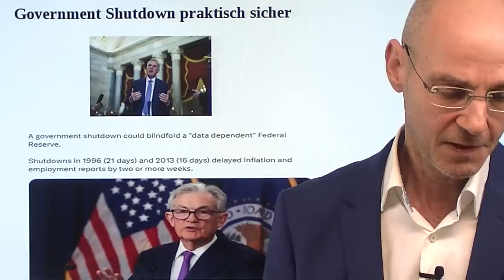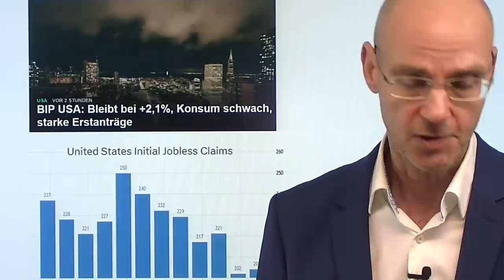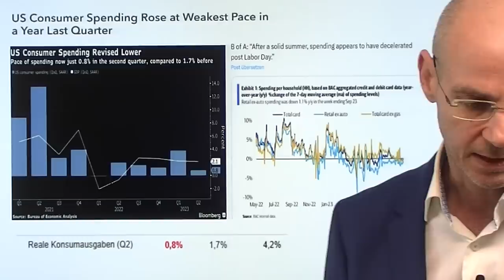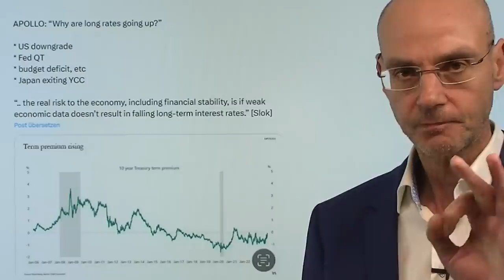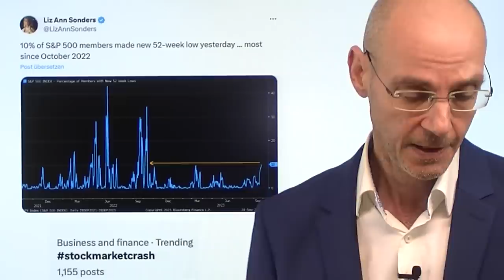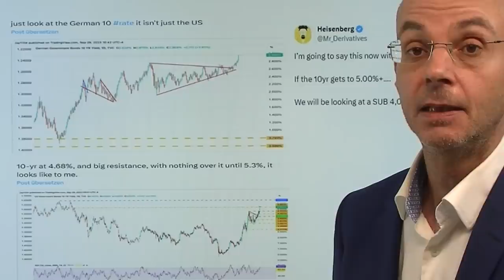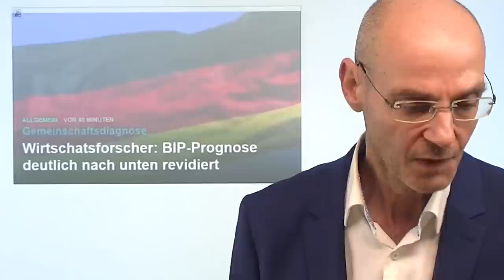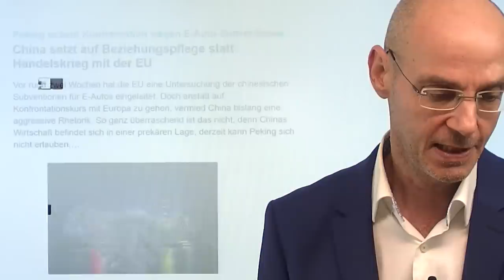Government shutdown fast sicher - nicht nur für die Fed ein Problem! Marktgeflüster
Hinweise aus Video:

1. Russland-Ölpreis Urals dramatisch höher als die Sanktionsgrenze

2. China setzt auf Beziehungspflege statt Handelskrieg mit der EU

Der government shutdown in den USA ist fast sicher - und das wird nicht nur für die US-Notenbank Fed ein Problem (weil zentrale Daten wie die Inflationsdaten und die Arbeitsmarktdaten nicht mehr veröffntlicht werden können). Ein Aspekt aber wird bisher weitgehend übersehen: der government shutdown erhöht das Risiko weiter steigender US-Renditen, die heute zwischenzeitlich erneut neue Hochs markiert hatten. Warum werden die US-Renditen wahrscheinlich in einem government shutdown steigen? Weil Investoren höhere Risikoprämien für den Kauf von US-Staatsanleihen verlangen werden, je länger der US-Staat faktisch handlungsunfähig ist. Heute eine Rally der US-Aktienmärkte aus einem überverkauften Zustand heraus - aber das ist nur nachhaltig, wenn die Renditen wieder fallen. Das aber ist bei einem shutdown unwahrscheinlich..